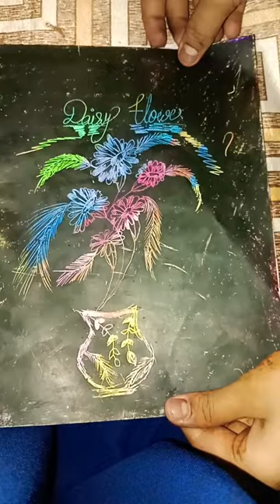magical scrab book # Daisy flower 💐🌷